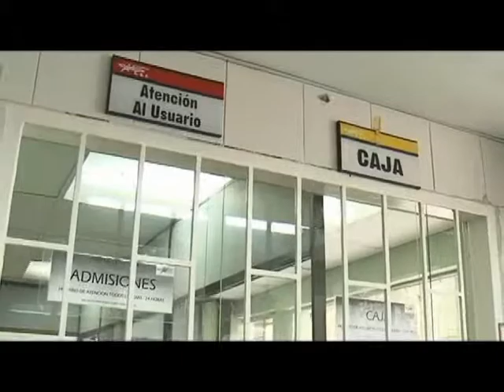"Grandes volúmenes de la tutela son prueba fehaciente de la ineficiencia": Procurador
El jefe del Ministerio Público, Alejandro Ordóñez Maldonado, presentó la postura de la Entidad en el debate sobre la Ley Estatutaria de Reforma a la Salud convocado por la Corte Constitucional.